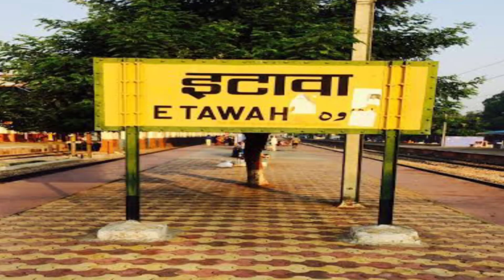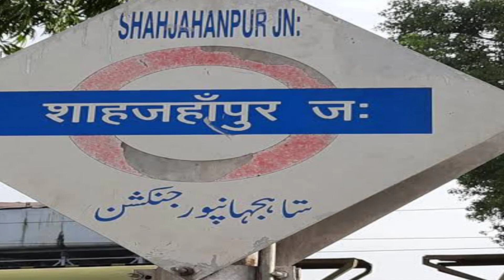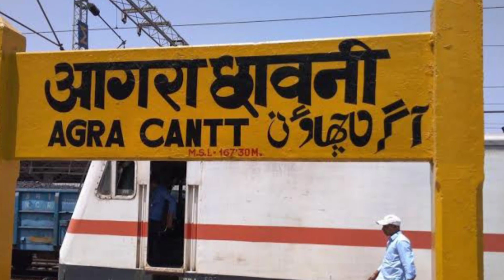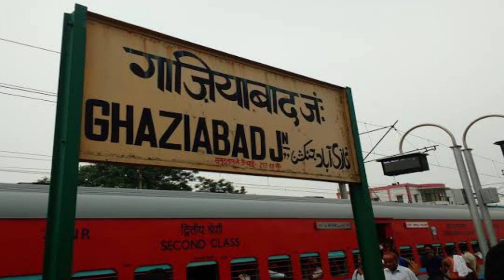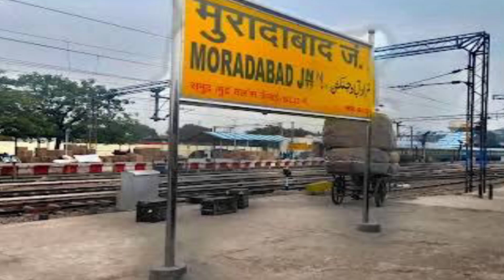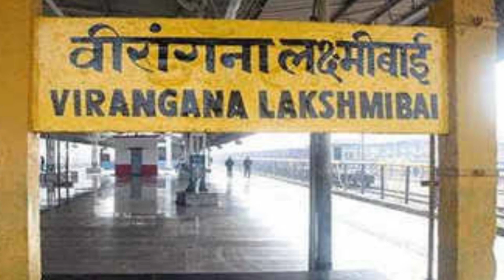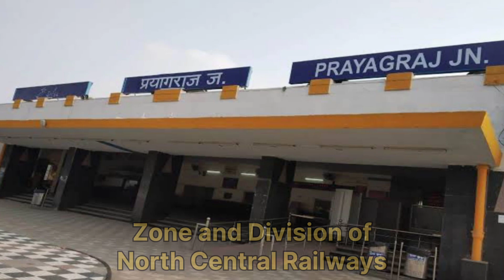उत्तर प्रदेश के टौप 22 रेलवे जंक्शन, top 22 railway junction in uttar pradesh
उत्तर प्रदेश के टौप 22 रेलवे जंक्शन,  top 22 railway junction in uttar pradesh@jay bharat jay rail

platform ki sankhya
trains passing through
originating terminating trains ki sankhya
ke hisaab se uttar pradesh ke 22 bade railway junctions

kanpur central station
pandit deen dayal upadhyay junction
gorakhpur junction
lucknow junction charbagh
varanasi junction
prayagraj junction
jhansi junction
virangana laxmi bai junction
mathura junction
moradabad junction
bareilly junction
ghaziabad junction
agra cantt station
tundla junction
aligarh junction
etawah junction
shahjahanpur junction
hapur junction
meerut city junction
rae bareli junction
saharanpur junction
gonda junction